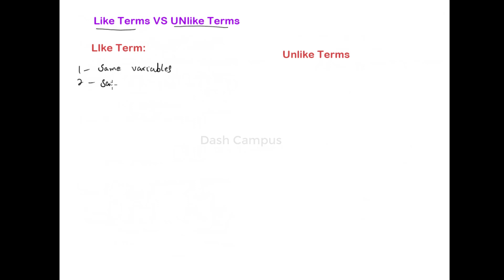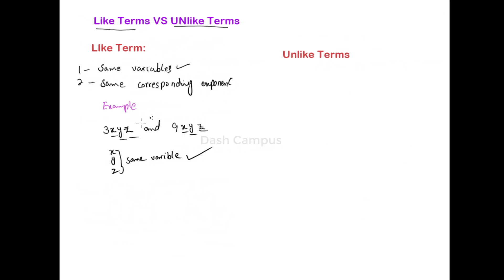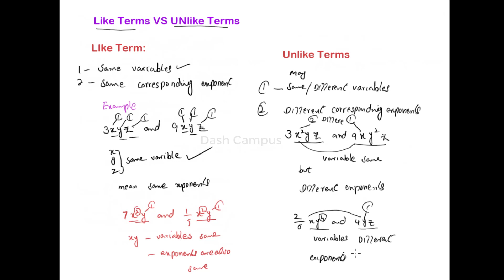Math Hacks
As we know that Math is very difficult but here our well qualified team is brought a new series on Math tricks. This mathtricks series will help the students to understand deep and complex problems with very ease way.
This mathhacks method is very easy but applied after testifying some conditions. Further more these math tricks are only for education purpose only.

About Teacher: These lectures are designed by Dash Campus Easy learning platform.
lecturer: Sir Tanveer Hussain